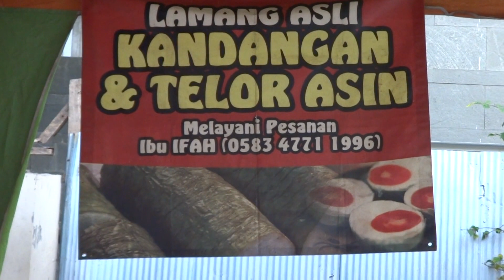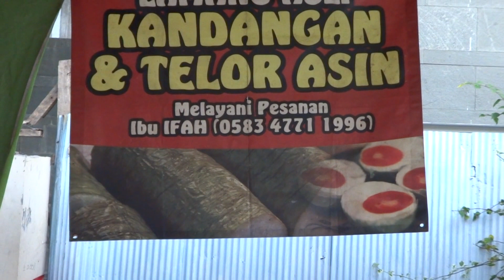LAMANG MAKANAN KHAS KANDANGAN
makanan khas hulu sungai kandangan lamang pakai telor asin